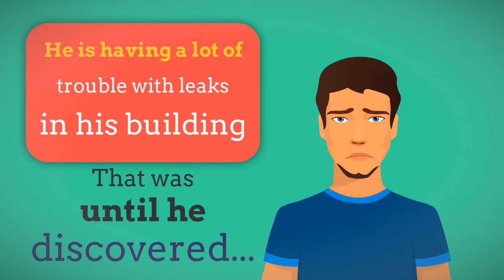Phoenix AZ FLIR Infrared Camera Leak Detection Services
Greater Phoenix area including Mesa and Scottsdale areas, Infrared Camera Water Leak Detection Services Call TOLL FREE , for water leak detection services in the metropolitan Phoenix area area.

Do you need emergency roof repair – or window seal repair -- again? Isn’t it time to find out what’s causing the leaks – instead of just guessing? Infrared camera thermal imaging can detect a leaking roof, shower or pipe – even in a basement.

An infrared leak detector can help find those mystery leaks or the origin of those musty odors. Rely upon the technicians available through Infrared Camera Water Leak Detection Services.

They are Level I, II or III Certified Thermographers, and can help to find the cause of your leak. They do not perform any repair work, so your report is unbiased, but detailed. Further, they've all been trained through United Infrared, the world's largest network of properly trained and certified thermographers.

There is never any charge for the initial phone consultation, so ask your question! We try and respond immediately.

For more video information on using infrared thermal imaging to solve leak detection problems & moisture intrusion issues, be sure and go to The Infrared Channel on YouTube